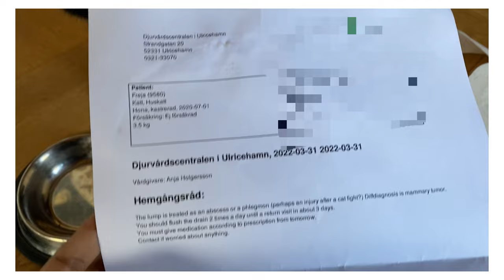Having A Pet In Sweden / Visiting The Vet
For those who are wondering how is the experience of visiting a vet in Sweden, here is my vlog for you!

I hope this video finds you interesting and useful, especially for people who are having pets and pets lover. I would recommend you have insurance for your pets which is very expensive without insurance in Sweden.

Artist. : Jeff Kaale